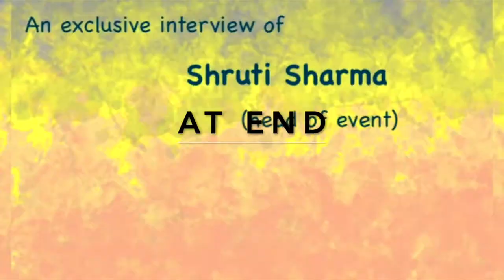CREO 2K19 - Biggest Inter School Event In Ghaziabad!! [2nd position held by NWS in Video Repotage]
Special thanks to Apoorva Sir , Rana sir, Entire NWS team and my friends.

Doorva Arora (Anchor)
Shot and Edited by-:
Aviral Singh
Uday Singhal